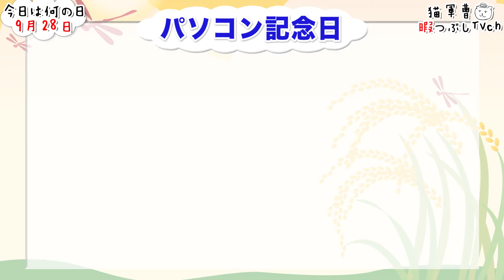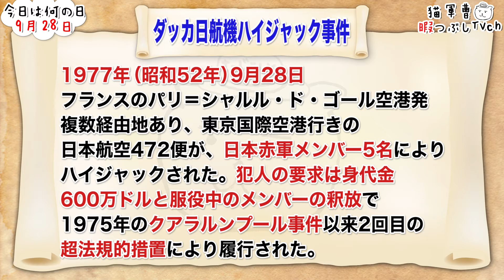【今日は何の日】9月28日【猫軍曹/暇つぶしTVch】